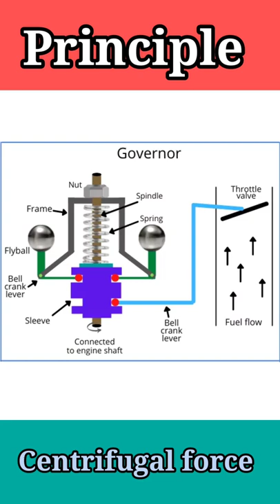Fuel Supply in Modern and Old Engine difference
fuel supply in modern engine and engine

Modern engine are electronic control unit (ECU) and ECU are connecting many sensors like
Throttle position sensors
Acceleration pedal sensors
in sensor ki help se fuel supply engine k ander di jati hai.

Old engine m fuel supply bhejna load k anusaar muskil tha isliye governor ka use krta hai the engine m
governor connect hota hai throttle body se aur governor centrifugal force se throttle ki position change krta hai throttle position change hone se fuel ki supply change hoti hai
governor are based on the principle of centrifugal force

ECU Kya hota hai
Engine control unit ka kya kaam hota hai
engine k brain kise kehte hai
Electronic control unit kya hota hai
sensor kaise connect hote hote ECU m
throttle body kya hota hai
throttle body kaise kaam krta hai
accleration pedal sensor kaise kaam krta hai
accleration pedal sensor kya hota hai
how to throttle body work
how to throttle body sensors work
how to accleration pedal work
how to accleration pedal sensor are work
governor kya hota hai
governor kaise kaam krta hai
governors are work on principle is centrifugal force